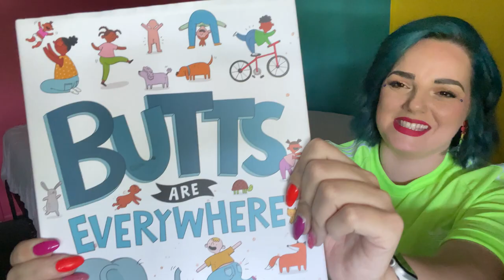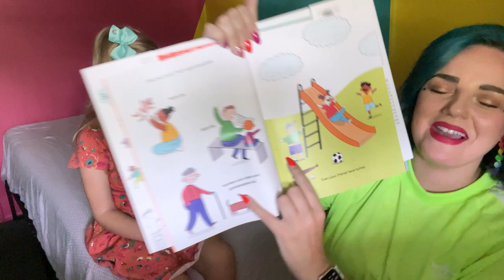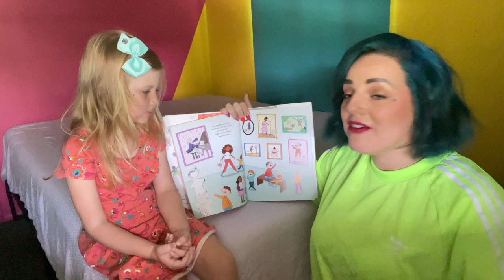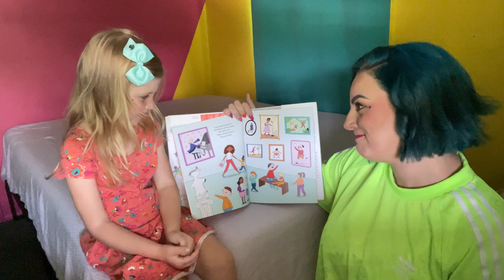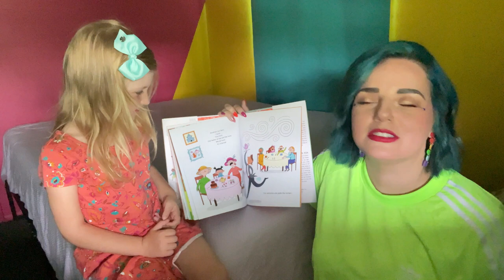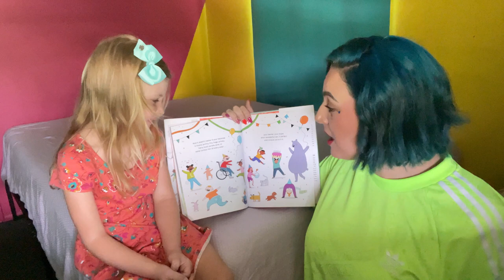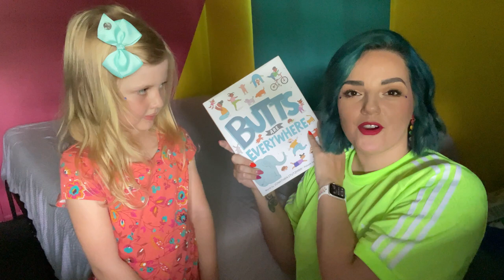Let's Read | Butts are Everywhere with Maddie Snowflake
Today's Activity with Auntie is READING!
Get cozy while I read a silly book all about BUTTS called "Butts are Everywhere" with special guest, Duckling Maddie Snowflake.

Butts Are Everywhere
Book by Jonathan Stutzman
 Illustrations by Heather Fox